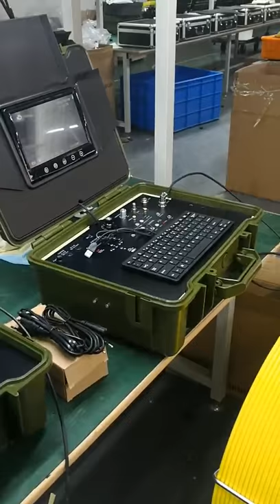Pan and tilt CCTV video inspection camera equipment for pipelines and sewer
Extremely Rugged Pipe Inspection Camera for Harshest Environments. flexible push rod with high pipe bend mobility and a pan & tilt head camera, as well as a multi-functional control panel - further optimized by optional battery pack operation.